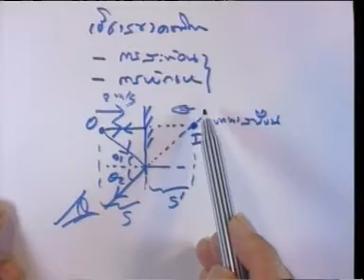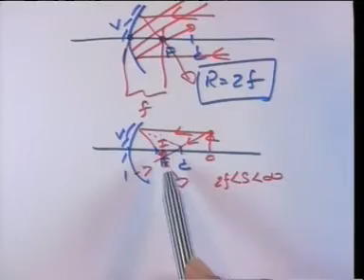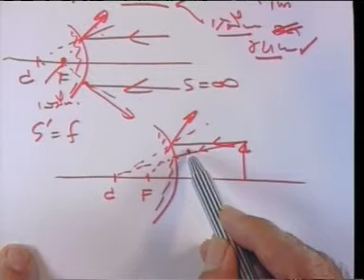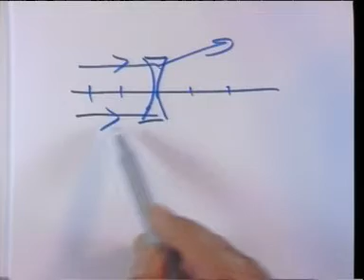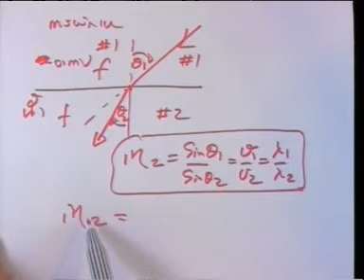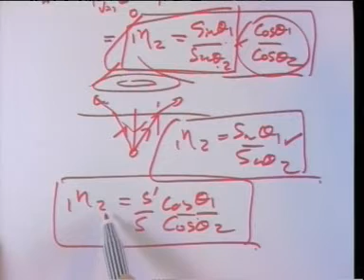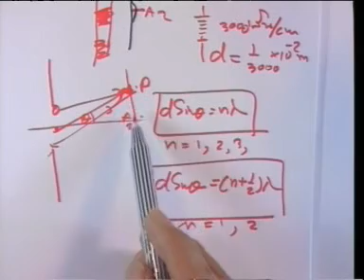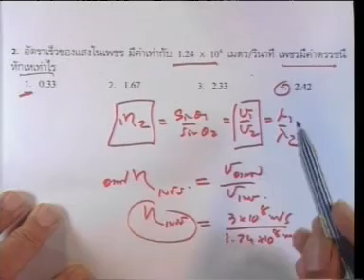[ฟิสิกส์] ทบทวนความรู้ ม.ปลาย ตอนที่ 12 แสง (LIGHT)